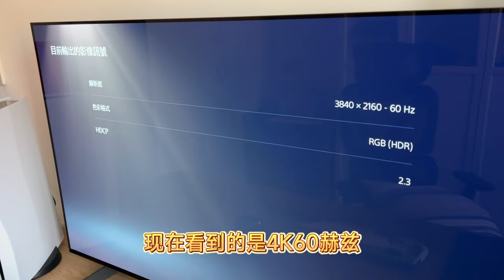你们的PS5会不会突然黑屏？黑一下又恢复正常了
这种黑屏不是毛病